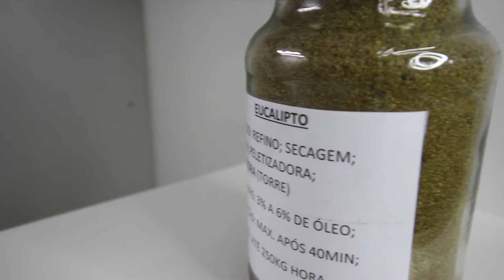Como Fabricar Pelet de Madeira de Eucalipto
Alguns princípios básicos de como produzir madeira de Eucalipto totalmente zero de umidade.

Hoje temos máquinas especiais voltadas para processo produtivos de madeiras.

Cada biomassa deve ser analisada e desenvolvida exclusivamente a máquina para ela.